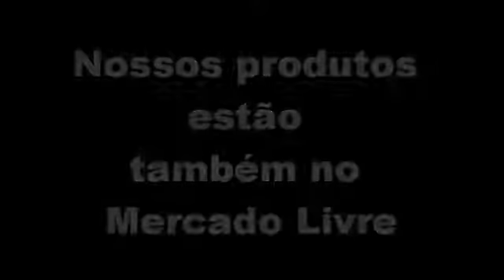Conheça o Tripe WF 3750, fácil no uso, acessível no preço!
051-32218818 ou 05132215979